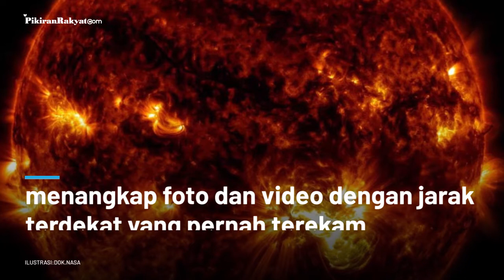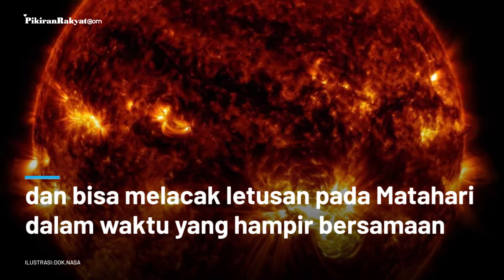Terekam Foto dan Video Matahari dengan Jarak Terdekat, Bisa Ungkap Asal Usul Cuaca Luar Angkasa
Sebuah teleskop di wahana Solar Orbiter yang mengitari Matahari baru saja menangkap foto dan video dengan jarak terdekat yang pernah terekam.
Wahana Solar Orbiter milik badan antariksa Eropa (ESA) terbang dalam jarak 77 juta kilometer dari Matahari pada 15 Juni 2020. Ini merupakan setengah jarak dari Bumi ke Matahari.
Solar Orbiter ESA ini diterbangkan sejak Februari 2020. Pendekatan ke Matahari awalnya dimaksudkan untuk menguji instrumen seperti kamera sebelum memulai pengamatan ilmiah lainnya. Tetapi, pengorbit ini telah menemukan sesuatu yang baru yaitu permukaan Matahari ditutupi oleh miniatur solar flare atau semburan radiasi dari ledakan terbesar di Tata Surya.
Julkifli Sinuhaji/PR
Vid. Editor: Gesang/PR